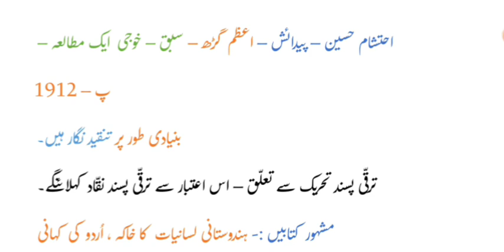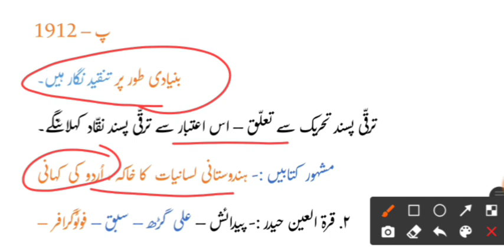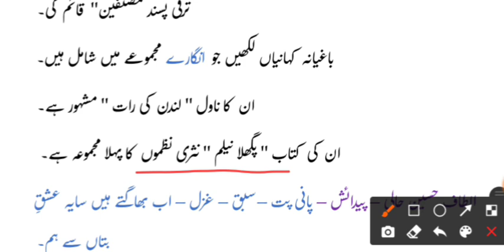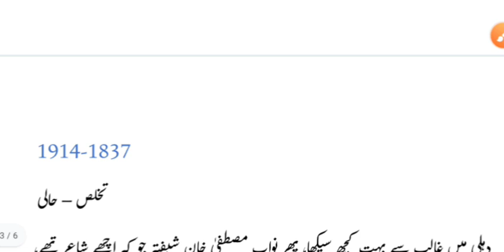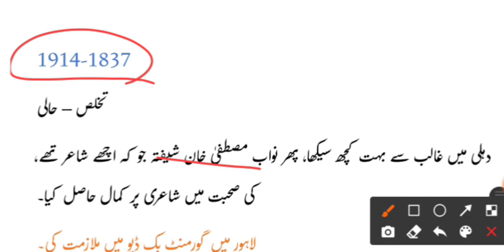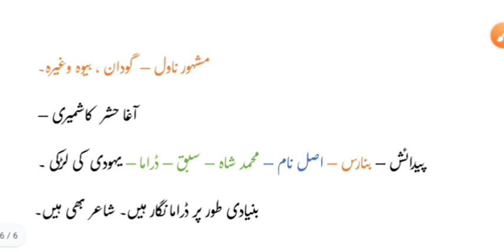Class XII Urdu Musannifeen Ke Halaat e Zindagi | Important Facts For MCQs | Urdu Elective